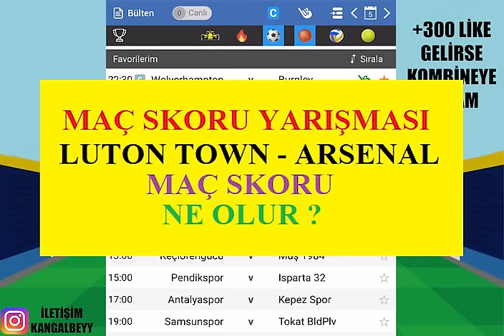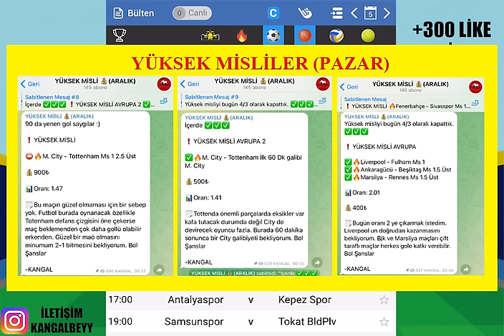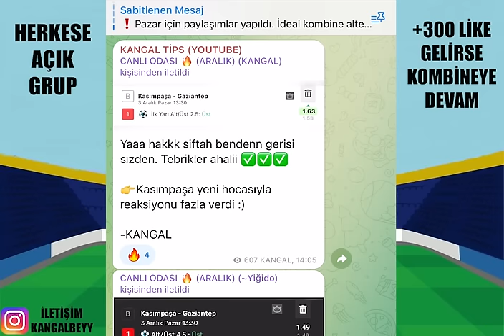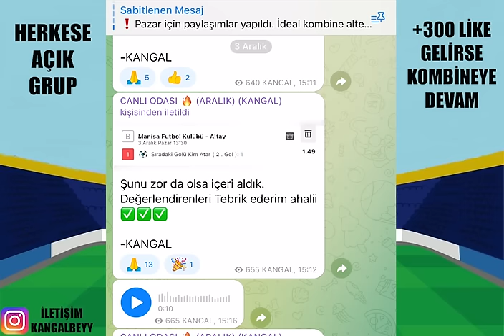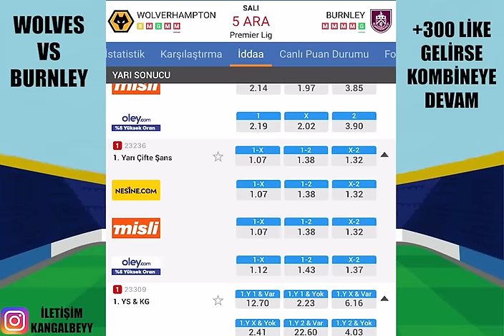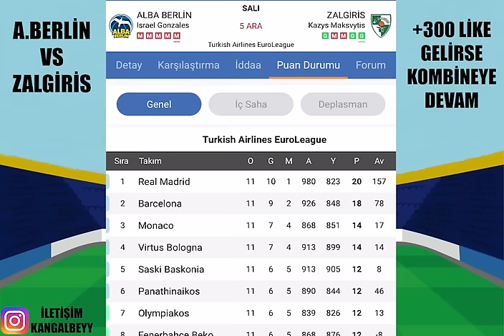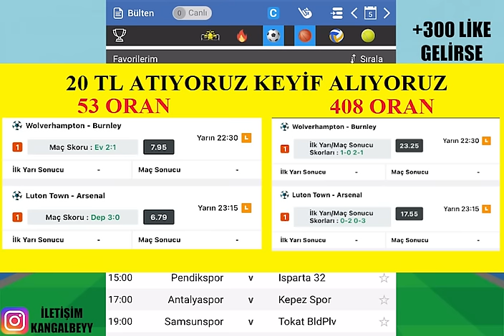KEYİF ALIYORUZ ! 408 ORAN.. 5 ARALIK 2023 İDDAA TAHMİNLERİ